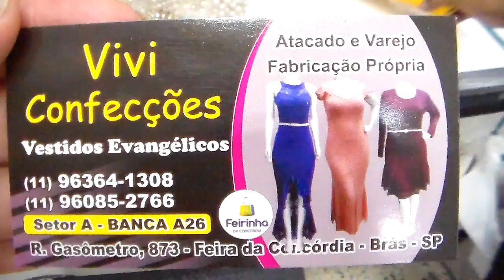VESTIDOS DE FESTA NA FEIRINHA DA CONCÓRDIA BRÁS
VESTIDOS DE RENDA DE FESTA NA FEIRINHA DA CONCÓRDIA BRÁS